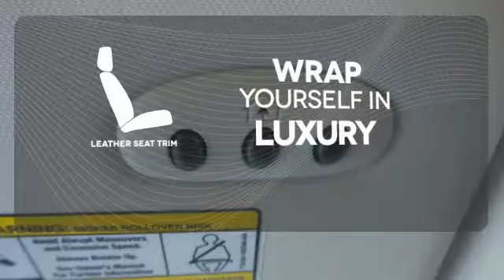Certified 2014 Ford Escape Rochester MN Winona, MN FA166040 - SOLD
Year: 2014
Make: Ford
Model: Escape
Trim: Titanium
Engine: EcoBoost 2.0L I4 GTDi DOHC Turbocharged VCT
Transmission: 6-Speed Automatic
Color: Black
Interior: Charcoal Black
Mileage: 36254
Stock #: FA166040
VIN: 1FMCU9J99EUC08215

Address:
4900 Hwy 52 North